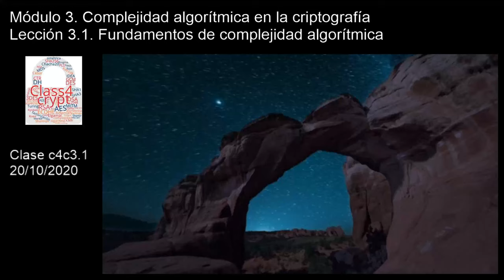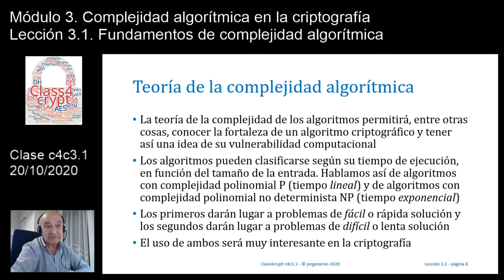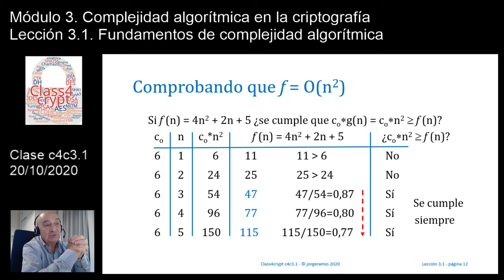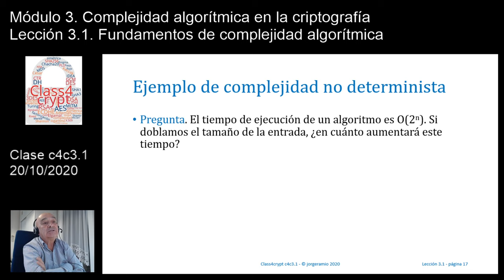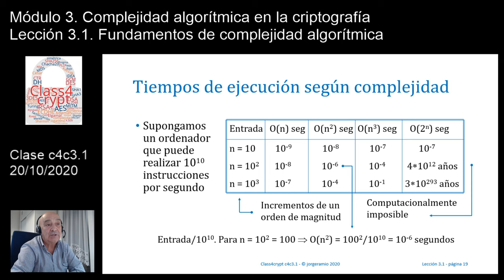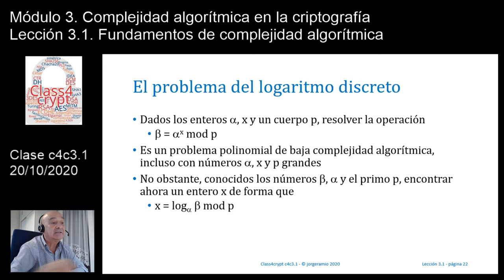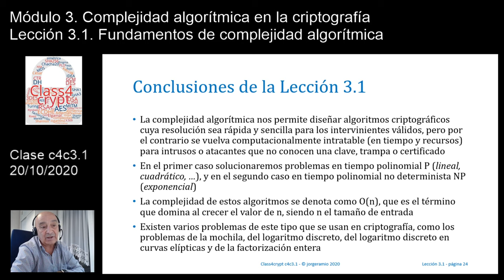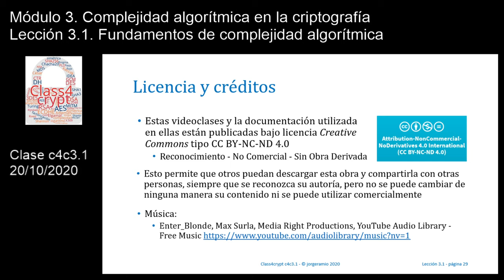Class4crypt c4c3.1 Fundamentos de complejidad algorítmica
Resumen. Lección en la que se presentan de forma muy sencilla y resumida los conceptos de complejidad algorítimica de interés para la criptografía, diferenciando entre problemas tipo P y NP, mostrando por último algunos de estos problemas de uso actual en algoritmos criptográficos de clave pública.
Apartados. 1) Introducción a la teoría de la complejidad algorítmica, 2) Problemas de tipo P y NP, 3) Introducción al problema de la mochila, 4) Introducción al problema del logaritmo discreto, 5) Introducción al problema de la factorización entera.